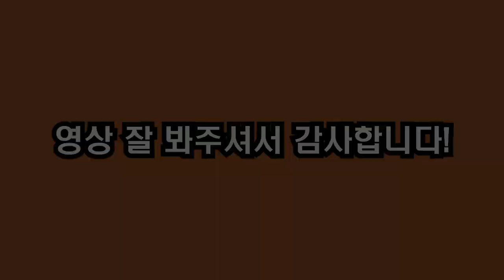미래적인 디자인 스포트백 아우디 A7 50TDI 디젤 시승기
안녕하세요~ 팻맷입니다. 이번에는 영상 많이 늦어졌군요... 얼마전 무선마이크를 사고나서 테스트 등등 신경쓸게 많아 편집도 늦게되었습니다.. ㅠ_ㅠ 이번 영상은 머리 각도 역시 좋지않고 ND필터 가져오는것을 까먹는 바람에 눈부심 현상 있을수있어요~ 시승했던곳 아우디 서초전시장 위본모터스 입니다.

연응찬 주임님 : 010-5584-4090